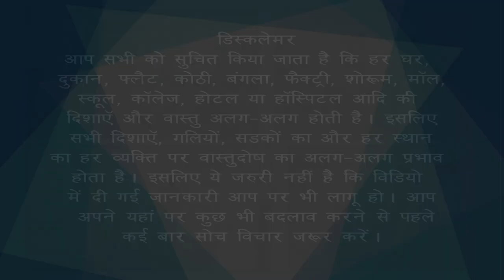Owner और Staff के बीच झगड़ा क्यों होता है ? #16 | Vastu Remedies | Bansal Vastu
Why is there a conflicts between the owner and the staff ?
मालिक और स्टाफ के बीच झगड़ा क्यों होता है?
मालिक और कर्मचारियों के बीच टकराव क्यों है?